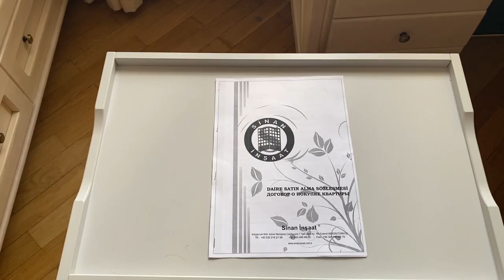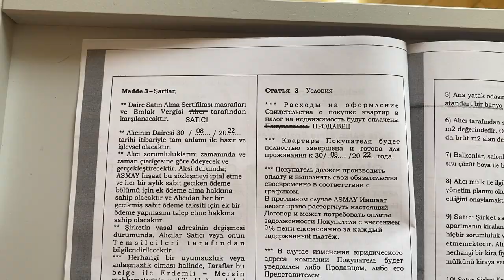Почему я не купила квартиру в Турции? Странные договоры, ленивые застройщики и турецкий менталитет.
Подходит к концу мой приключенческий сериал про то, как я чуть не купила квартиру в Турции. Сегодня я вам расскажу, почему, собственно, я ее не купила. Покажу так называемый договор, который подсовывают русскоговорящим туристам и расскажу о других способах развода несведущего покупателя.

👉🏻Как я покупала квартиру в Мерсине? Серия № 2. Квартира у моря за 4 миллиона рублей - это реально!!!